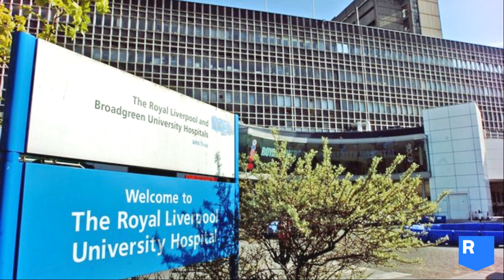International Women's Day 2018 | Royal Liverpool and Broadgreen Hospitals